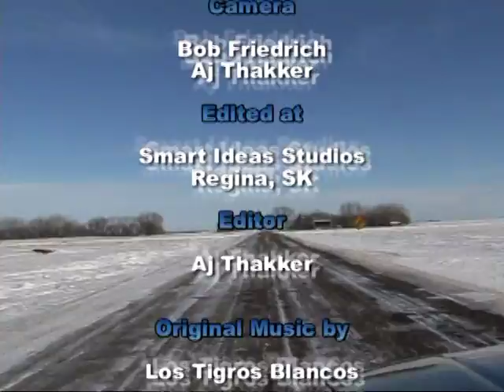Episode 9 Part 2 - Yes, Gargoyles Do Live In Saskatchewan!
All Saints Anglican Church - La Ronge / Saskatchewan Archives / Community Hall - Waskesiu /